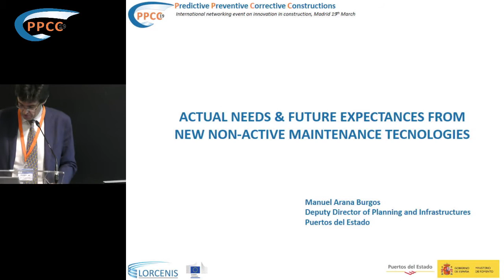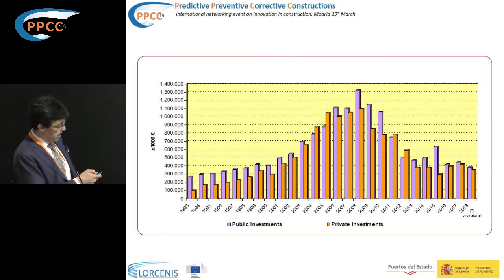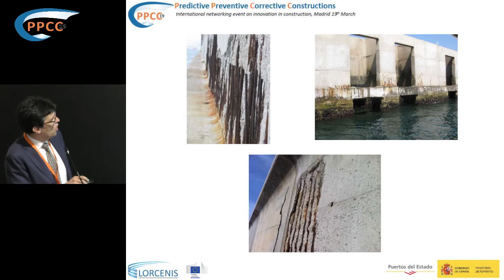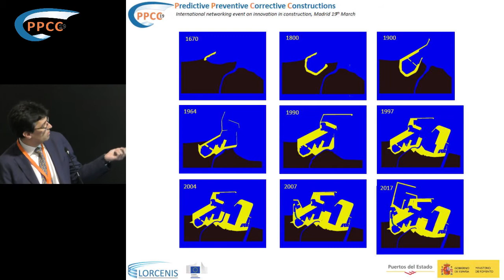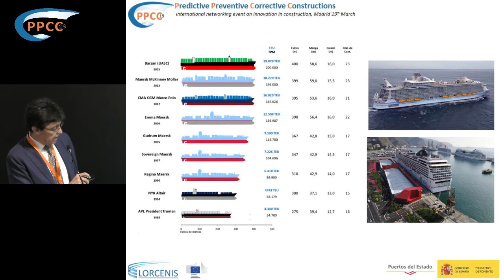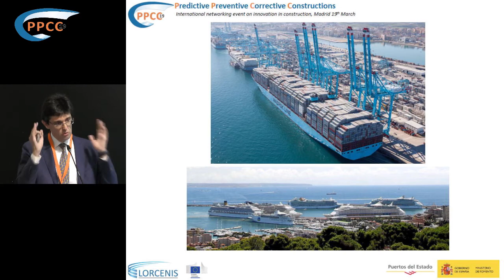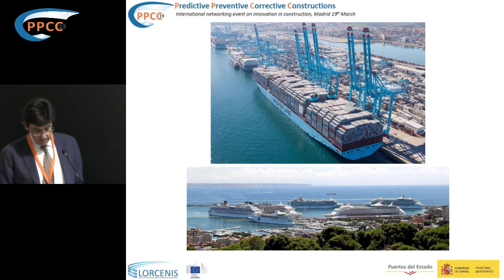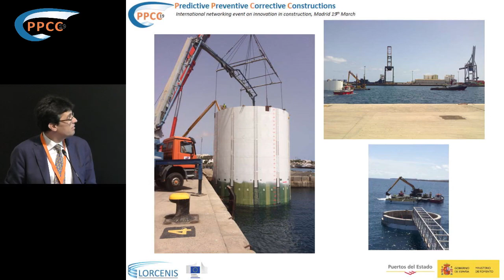WS PPCC19. Actual needs &future expectances from new NON-active Maintenance technologies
Ponente: M. Arana  (Spain) Fomento Ministry, harbors affair